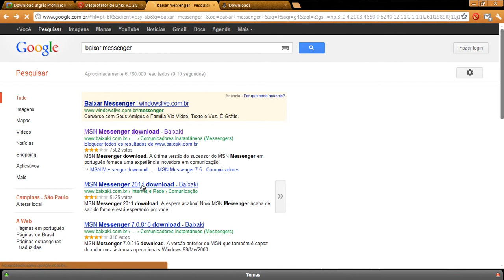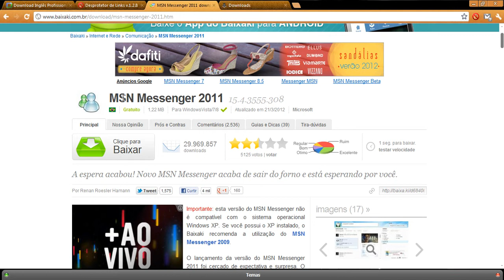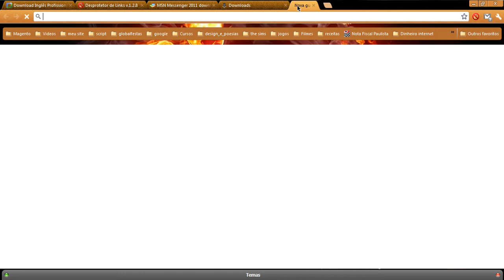Baixar e instalar Msn-Messenger